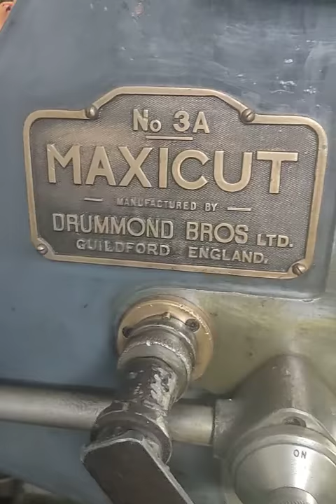maxicut gear shaper sprocket cutting